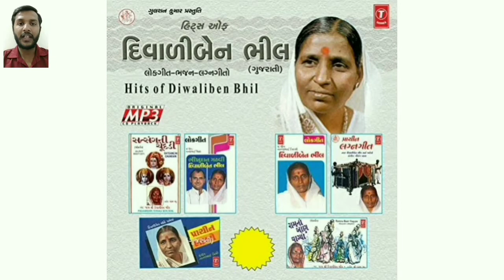દિવાળીબેન ભીલ નું સંઘર્ષ ભર્યું જીવન | Diwaliben Bhil Biography | Gujarati Talk